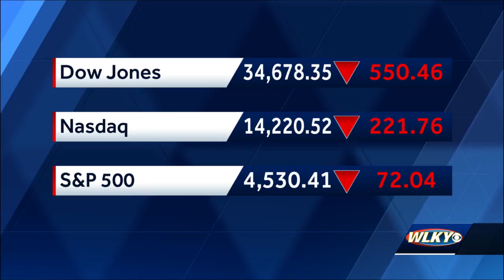Lineup released for 20th season of Waterfront Wednesday – kicking off with Nappy Roots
Waterfront Wednesday is setting up on the Ohio River again for its 20th year and on Thursday, we found out who will take the stage.